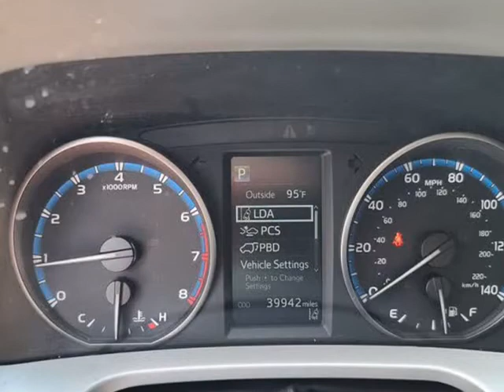2017 TOYOTA RAV4 XLE XLE (jacksonville, Florida)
auto boutique
8849 arlington expy
jacksonville